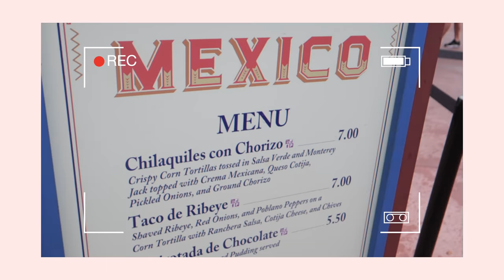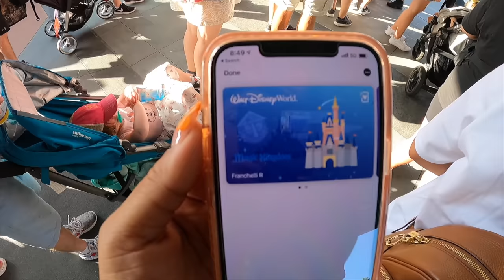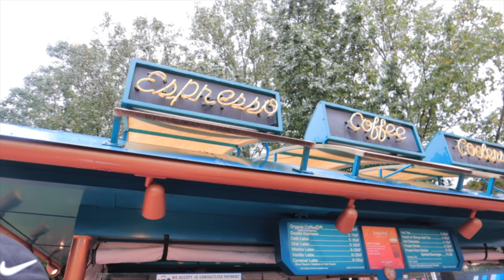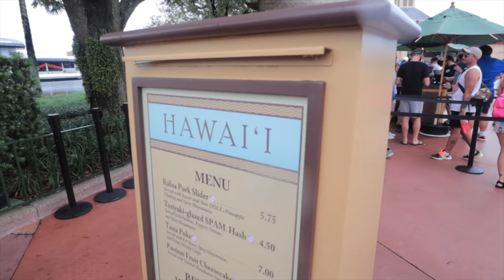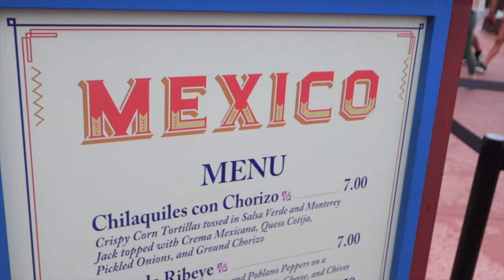MOVING TO FLORIDA, GOING TO DISNEY WORLD + SO MUCH FOOD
products mentioned in todays video:
aunt jackies knot on my watch detangler
argan oil eco styler gel
large makeup bags for hair, makeup & skincare

My Filming Equipment:

Canon 50 mm 1.2 lens
NEW Vlogging Camera Canon M6 Mark II
Rode VideoMic Pro Camera-Mount Shotgun Microphone
Diva Ring Light SUPER NOVA
Prismatic LED Luna Beauty Dish Light

xoxo Chelli 💋